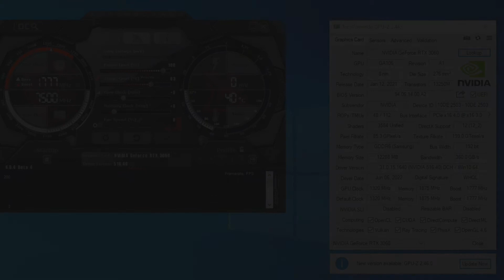RTX 3060 vs GTX 1060 | 10 Games Tested | How Big Difference ?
⏱ Timestamps ⏱
0:00 SYS SPEC
00:05 GPUS SPEC
00:15 SNIPER ELITE 5
1:11 CYBERPUNK 2077
2:18 DAYS GONE
2:55 BATTLEFIELD V
4:06 FORZA HORIZON 5
5:45 GOD OF WAR
6:18  HORIZON ZERO DAWN
7:08  PUBG PC
8:08 HALO INFINITE
8:43 MARVEL AVENGERS
🔧PC SPECS🔧
● CPU : Intel Core I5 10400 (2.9 GHz)
● GPUS : RTX 3060 12GB GDDR6
● RAM : CORSAIR VENGEANCE LPX 16GB (2 x 8GB) DDR4 (3000MHZ)
● MOTHERBOARD : MSI B560M PRO-VDH
● HDD : Seagate 4TB
● M.2 SSD : Samsung 970 EVO Plus 250GB
● Case: COOLER MASTER
● Power Supply: ASUS ROG STRIX 650W GOLD
● OS: Windows 10 Pro ver. 21H2
● Recorded : MSI AFTER BURNER & NVIDIA SHADOW PLAY
Note:-
THESE GPUS Provided by Games & Geeks!